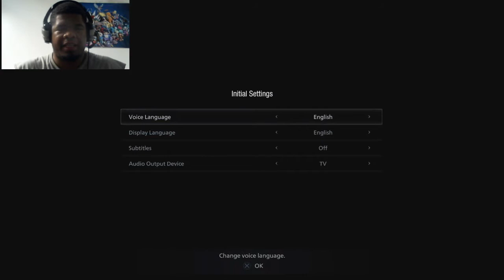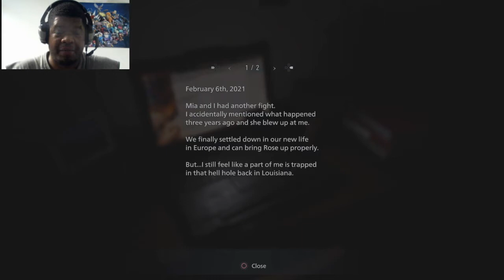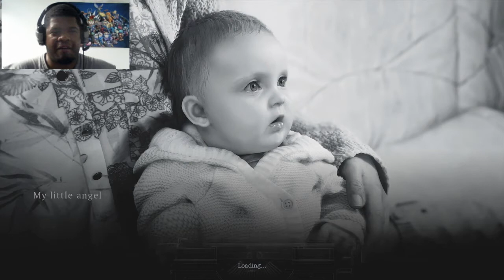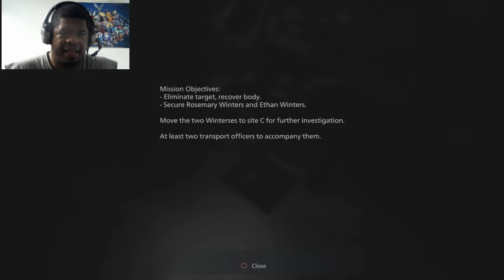Let Play Resident Evil Village part 1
chris ruin family dinner and kidnap the baby